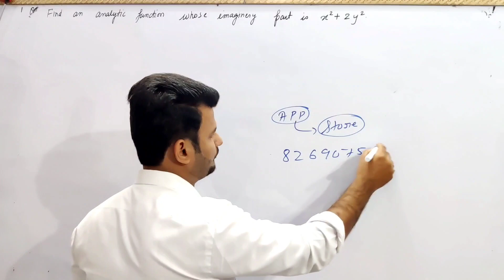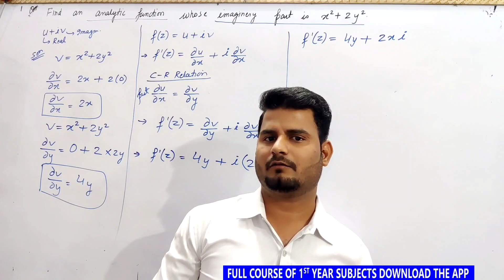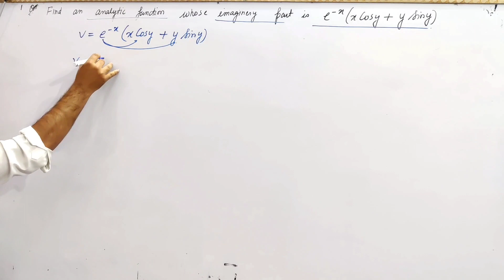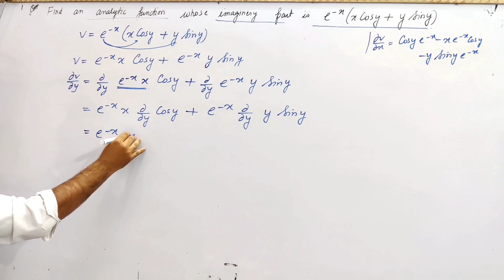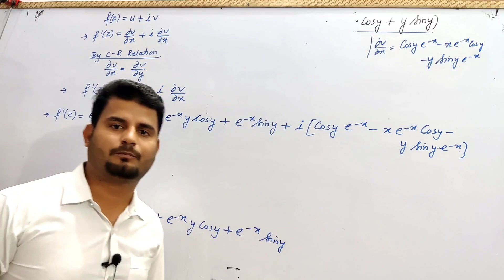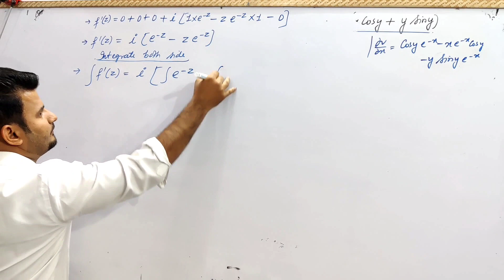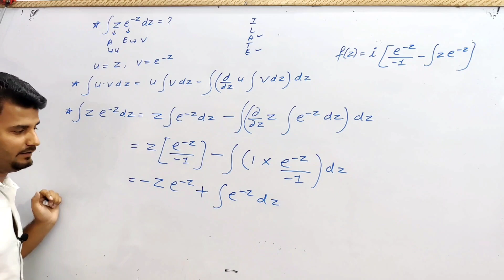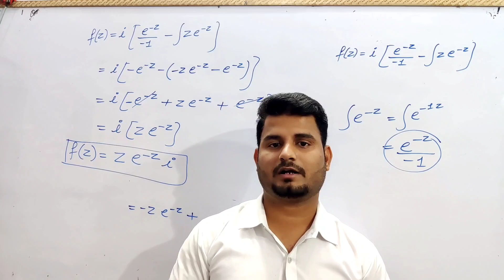Lec 4 | Complex Variable (Differentiation) | Mathematics 2B (M-2B) MAKAUT B.Tech 1st Year 2nd Sem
Lec 4 | Complex Variable (Differentiation) | Mathematics 2B (M-2B) MAKAUT B.Tech  1st Year 2nd Sem for all Branches except CSE/IT

Mathematics 2B (M2 B) MAKAUT  for All Branch (Except CSE / IT)  Playlist -